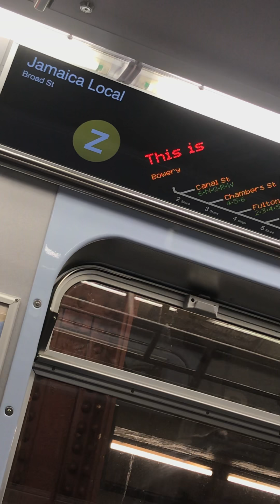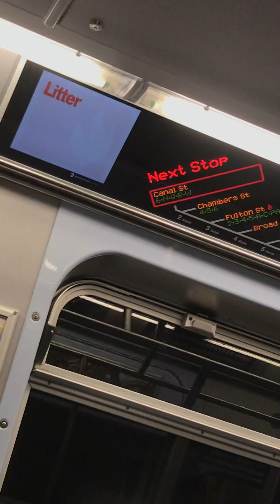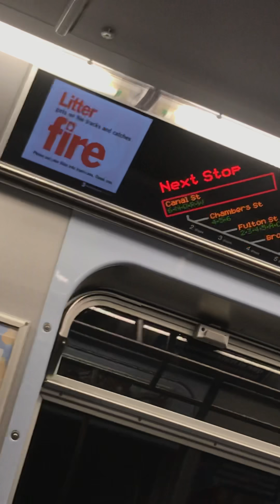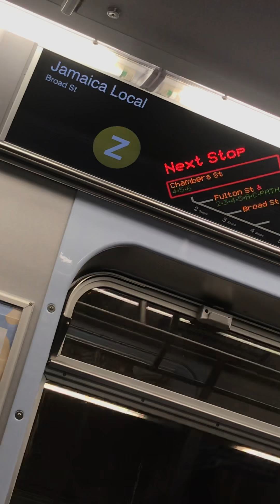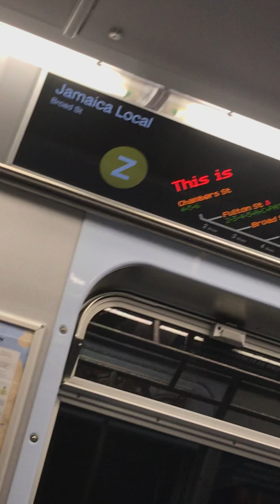Ride on R179 (Z)ach from Bowery to Broad St